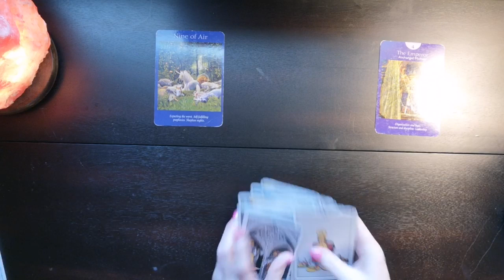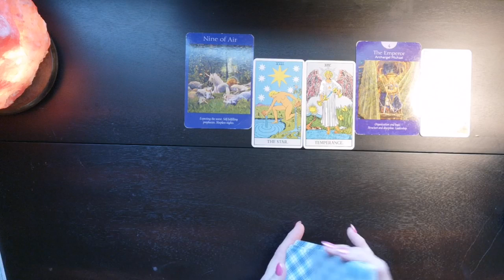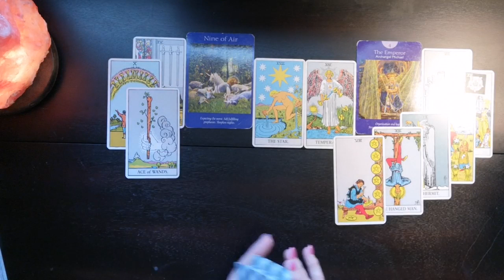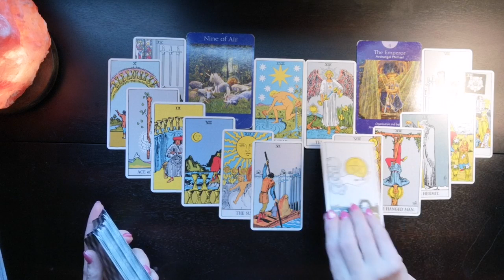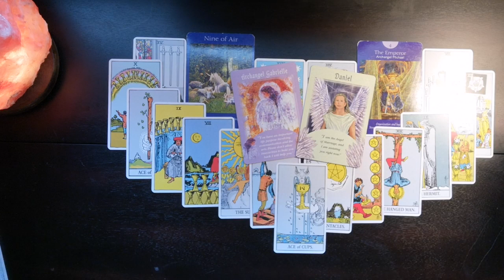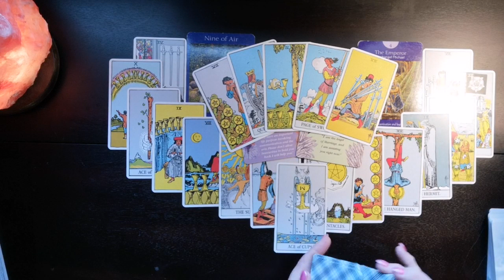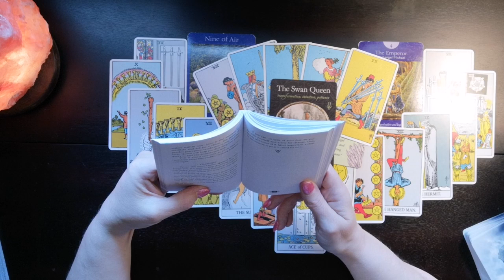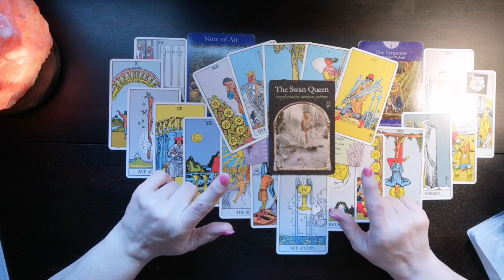♉Taurus❤️🕊️Love & Relationships🕊️❤️August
Taurus Love August

Thank you to all who enjoy my readings and tell me so. If using a mobile you can comment on a video by scrolling down to the bottom of the page. There will be a comment section. Also on PC by scrolling down underneath the description on the video.